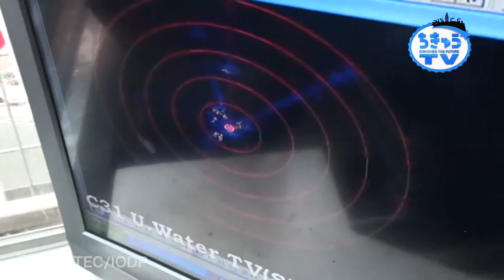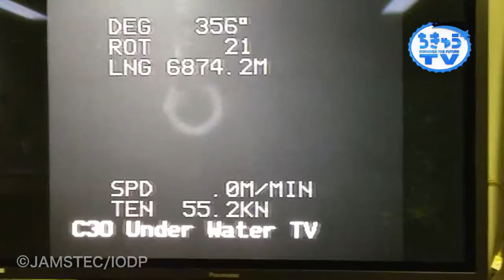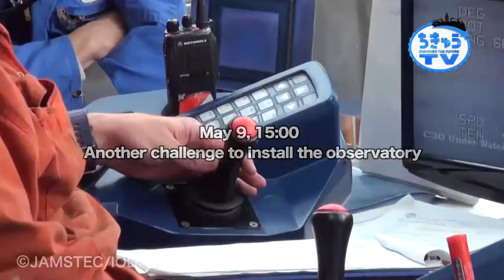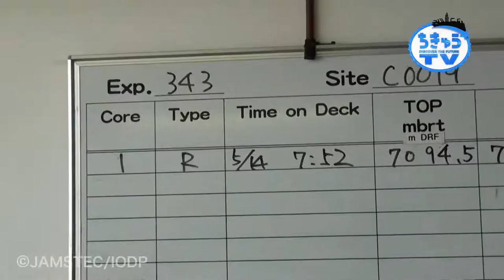Chikyu TV Vol.16 Japan Trench Fast Drilling Project - What did the science party see at the end?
Chikyu took up challenges to the last minute of Japan Trench Fast Drilling Project.
What did the science party see at the end?
The 54-day expedition on the ocean, in the source region of the Great East Japan Earthquake that occurred in 2011, is finally at the terminal phase.